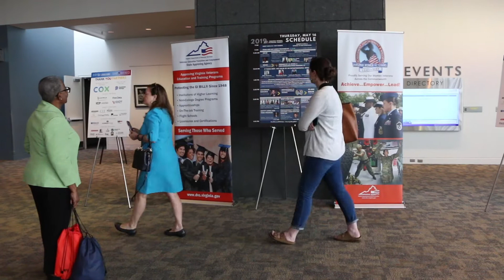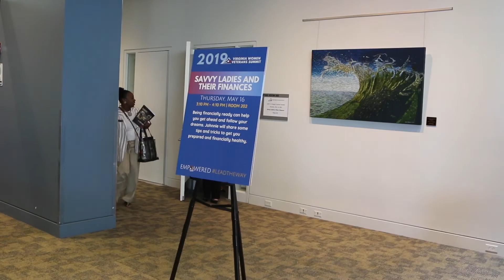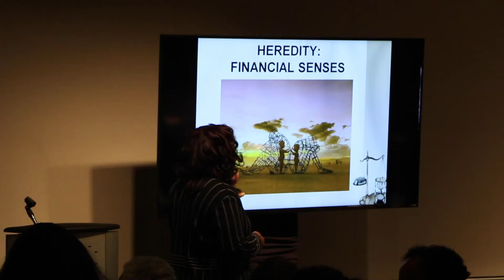Virginia Women Veterans Summit 2019 Highlights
Video Highlights of Virginia Women Veterans Summit 2019